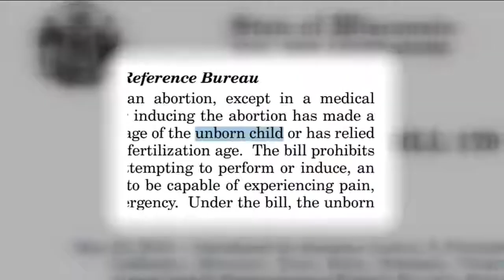Wisconsin Senate approves 20-week abortion ban bill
The Wisconsin state Senate has begun debating a fast-tracked bill that would ban non-emergency abortions after 20 weeks of pregnancy.